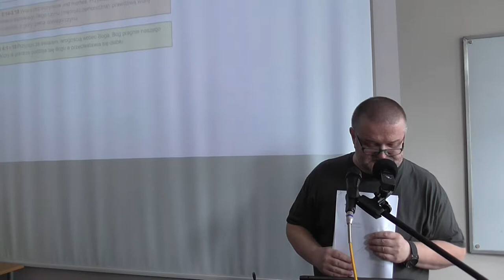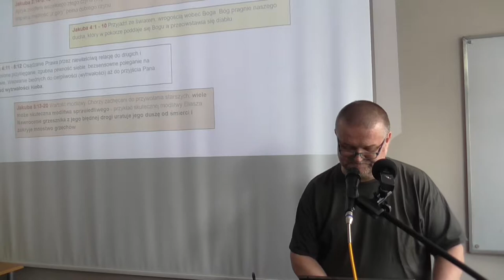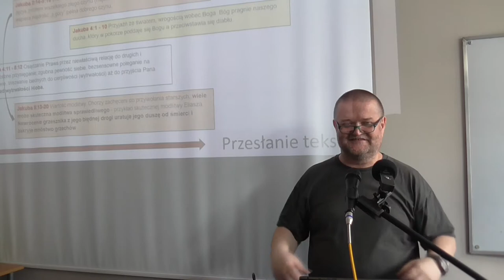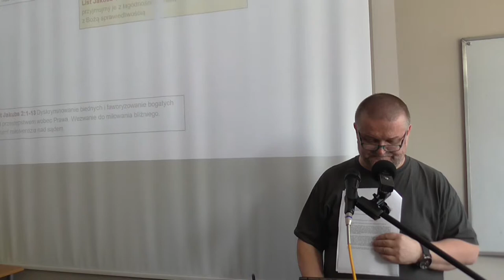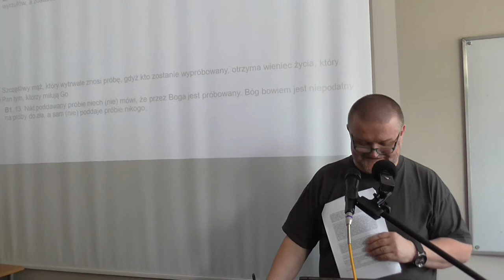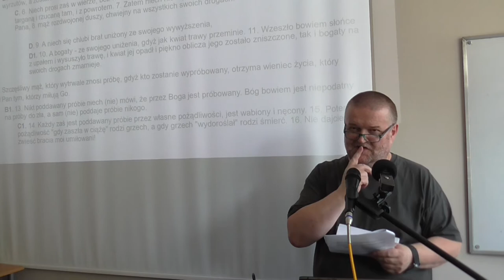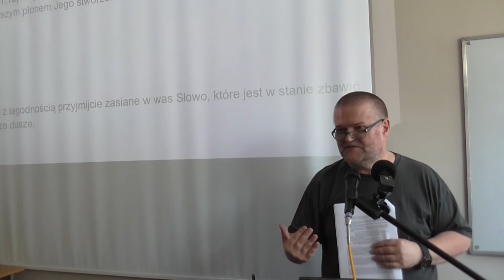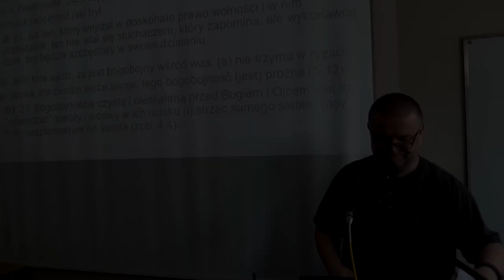Kompozycja i przeslanie Listu Jakuba Krzysztof Golebiowski cz1